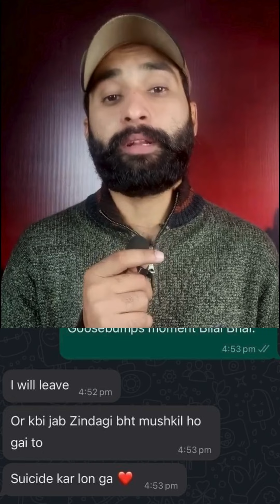Bilal Pasha CSS officer Death / CSS se Mout Tak Ka Sfar / Who is Bilal Pasha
Our Aim is to Educate, Civilize & Professionalize
Sir Kashif Ali Shah is a Public speaker,A Teacher ,Corporate Trainer & Leader for Every Age,Group,Students House wives & For All Who Wish Everlasting Success, Happiness, Peace & personal Growth.
He Helps people to Change their Thoughts pattern, Experience Less Stress- overcome our Tensions , Solves Our problems & Get more Success in their lives through better Communication- positive Thinking & Spiritual Knowledge.
personal growth
love pain
qasim ali shah student